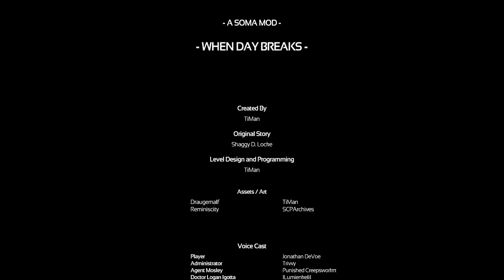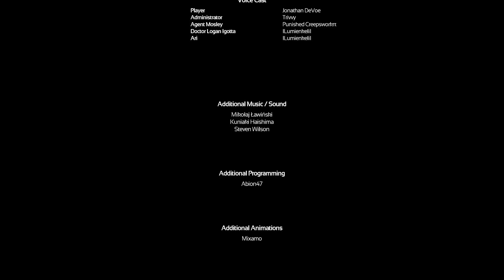SOMA When Day Breaks [Full Walkthrough] English Version